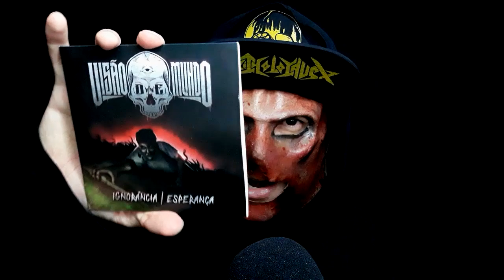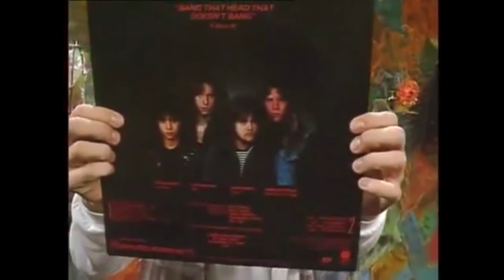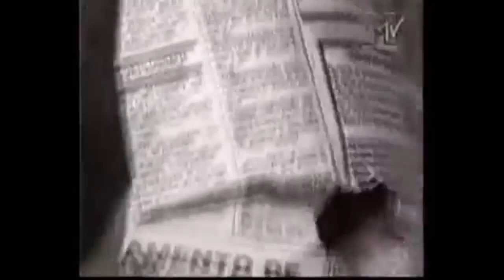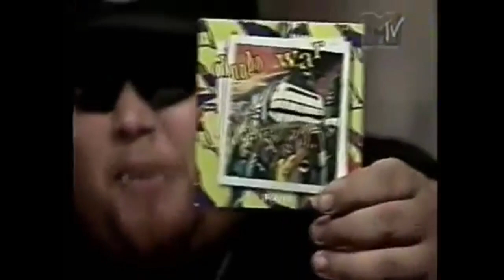A HISTÓRIA DA MTV: POR QUE ACABOU?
Porque a MTV parou de reproduzir videoclipes em favor de reality shows como De Férias Com O Ex Brasil?

- A história inicial da MTV e programas como Yo MTV Raps, Furia Metal, Garganta e torcicolo, Gordo a go go, Gordo pop show, Hermes e Renato, Covernation com Marcos Mion
- A importância da emissora no cenário músical brasileiro
- O fim da MTV Brasil